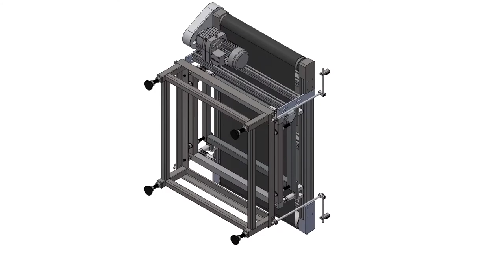3D design model of a check weigh conveyor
It can weigh up to 100kg products efficiently and reliably. It is applicable to various industrial or food production environments and can accurately weigh the weight of a single heavy product.

Belt weighing scale is also called automatic weighing machine, automatic weighing machine, weight detector, weight sorter, weighing and eliminating machine, etc. it is used to weigh and detect the finished products online according to the high-speed dynamic weight reading mode.

The belt weighing scale should be used for automatic weight detection on all kinds of automatic packaging lines and logistics transportation systems, and the weight grading selection of upper and lower lines. It is widely used for online process weight inspection in beverage, food, daily chemical, chemical, light industry, and other industries.

The design is based on SolidWorks2017, step file included, the file package is totally 38MB.